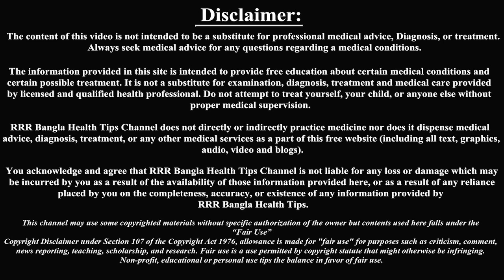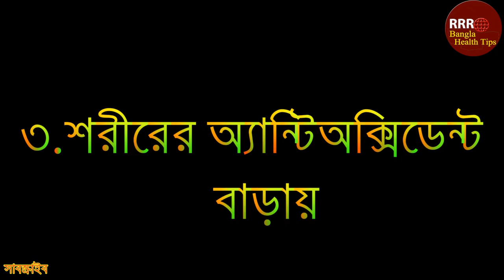গর্ভাবস্থায় আমড়া খেলে কি হয় অর্থাৎ এর পুষ্টিগুন এবং সতর্কতা। Hog Plum During Pregnancy.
আপনি যদি গর্ভবতী হন এবং আপনি যদি একটি সুস্থ গর্ভাবস্থা আশা করেন। তাহলে আপনাকে বিশেষ ভাবে খাবারের দিকে নজর দিতে হবে। কি কি খাবার স্বাস্থ্য উপকারী এবং ওই সকল খাবারে কি ধরণের পুষ্টিগুণ বিদ্যমান তা জেনে নেওয়া জরুরি। এছাড়াও যে সকল খাবার ঝুঁকিপূর্ণ সে সম্পর্কেও আপনাকে জানতে হবে বিস্তারিত ,তো চলুন দর্শক শুরু করা যাক… .